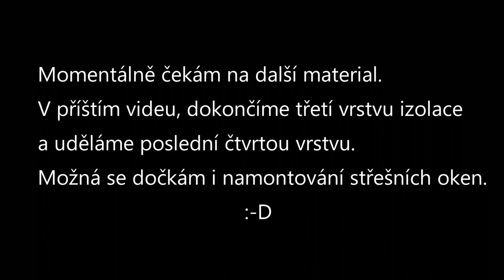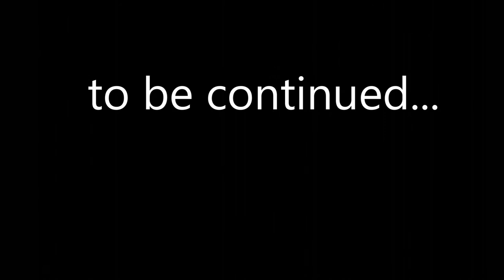Timelapse rekonstrukce podkroví / reconstruction of the attic part 3.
Nezapomeňte dát LIKE a kliknout na tlačítko odebírat pod videem. Díkes

Na žádost fanouška, jsem toto video vydal dříve než jsem zamýšlel. Ale to nevadí. V tomto videu, je kompletně udělaný strop a pokračuje se další vrstvou stěny. Dodávám, že na této stěně nebudou okna, jelikož tato strana střechy je chladnější. Pro to také tam budou, celkem čtyři vrstvy izolace (20cm).

song - ES_Enzo - Jones Meadow